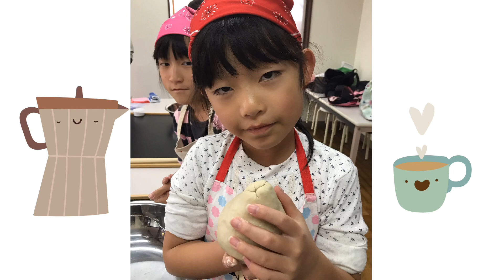【親子體驗課】手作蕎麥麵體驗@奈華9y8m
參加某私校定期舉辦的手做蕎麥麵體驗課程。第一次自己做麵條，其實不難呢！